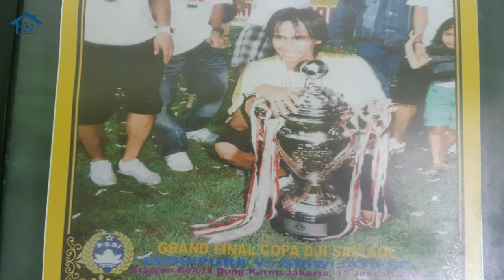DHIAN FACHRUDIN || DARI HUTAN JATI TUBAN, MENTAS DI SEPAK BOLA NASIONAL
Dhian Fachrudin lahir di daerah yang berada di tengah hutan jati Tuban. Jarak kampungnya dengan kota Tuban sekitar 60 km. Dari kampung di tengah hutan jati itulah Dhian Fachrudin kemudian muncul di pentas sepak bola nasional. Dia pernah berkostum Pelita Jaya, Persema Malang, Sriwijaya FC, Persela Lamongan, Persis Solo, dan Persida Sidoarjo. Bersama Sriwijaya FC, Dhian merasakan gelar juara Liga dan Copa Indonesia. Dhian juga pernah dipercaya mengenakan kostum Timnas Indonesia.

Foto: Miftakhul dan dok. Dhian Fachrudin.